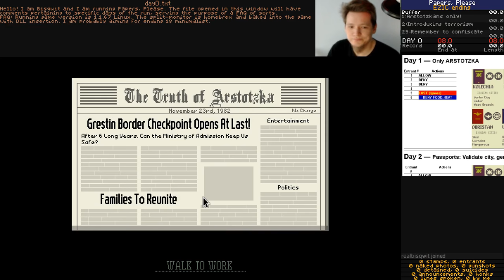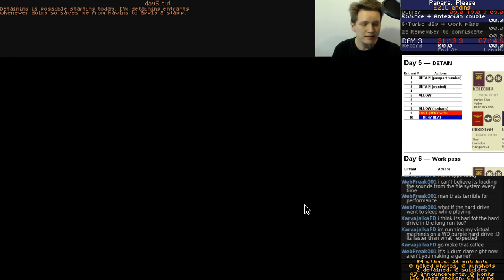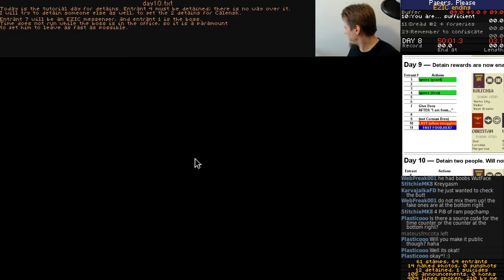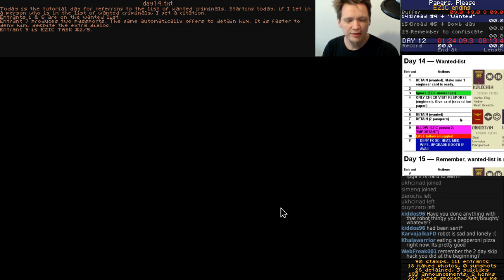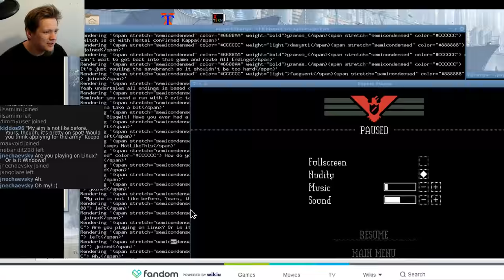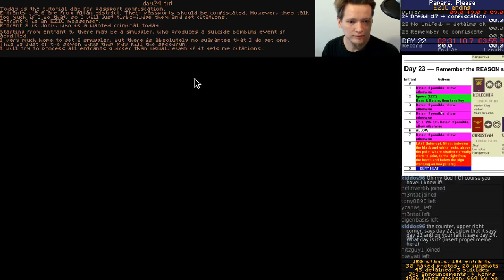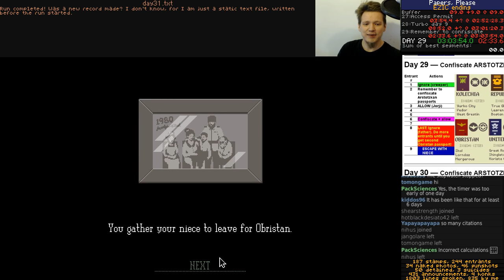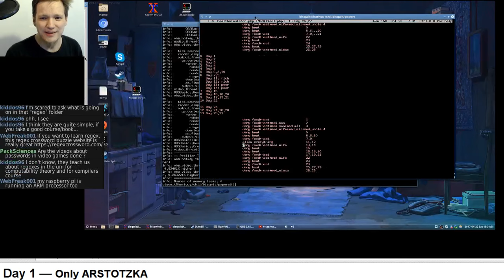Papers, Please (concept testing)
Played on a computer with the following specs:
MB: Gigabyte Z97P-D3
PSU: Corsair CX600W V2
CPU: Intel Xeon E3-1281 v3 @ 3.70GHz
RAM: 2 × Kingston KHX1600C10D3/8G, 2 × RipjawsX F3-12800CL10-8GBXL, for a total of 32 GB @ 1600 MHz
GFX: GeForce GTX 970/PCIe
Mic: Blue Snowball ICE
Cam: Logitech USB HD Pro C920
OS: Windows 10, Linux Debian jessie+backports
Streaming:  OBS
Any other hardware not mentioned is random no-name stuff.